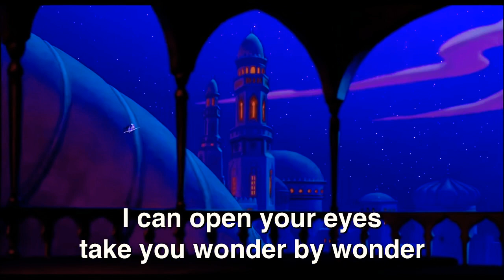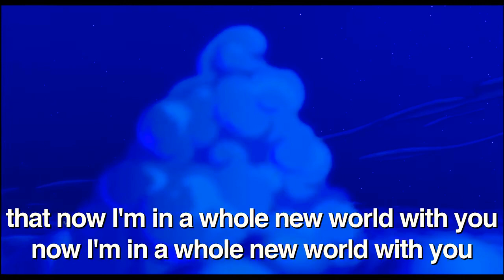Karaoke Time! - A Whole New World - Aladdin